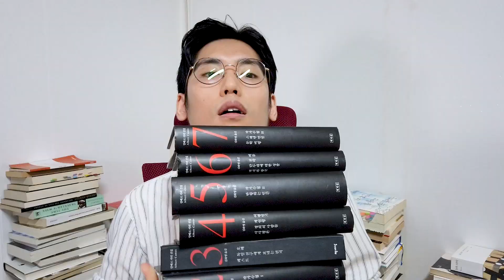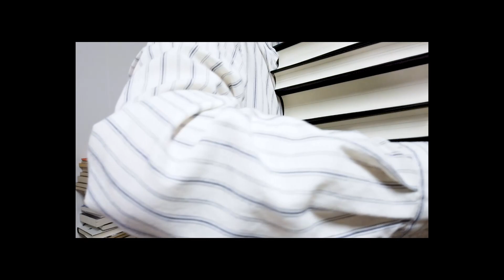4,500쪽 전집, 완독 선언합니다.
지난 날 구독자 분에게 선물 받고 까무라칠 뻔했던 바로 그 책.
비싼 가격에 군침만 삼켰던 그 책.
빼곡한 텍스트, 그 분량에 다시 침을 꼴딱 넘긴 그 책.
책세상에서 나온 알베르 카뮈 특별판 전집!
드디어 읽기 시작했습니다..
그래서 올해 안에 완독을 미리 선언합니다..!
('잃시찾'도 읽었는데 못 읽을 게 뭐 있겠어요..?)
그래도 따스한 응원 부탁드립니다.. 허허..